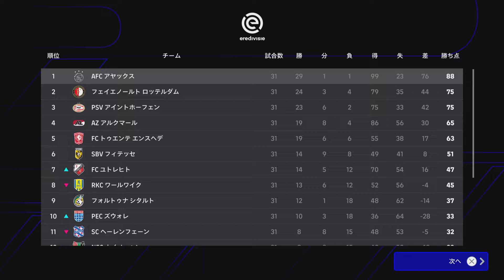マイリーグ優勝セレモニー アヤックス